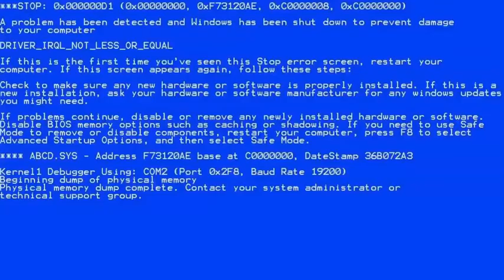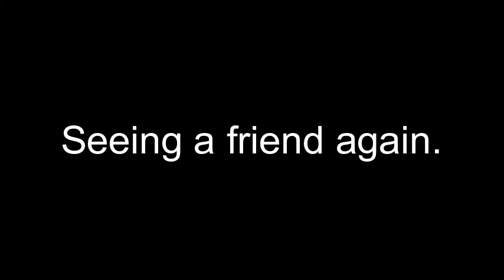Mineplex but it's weird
haha mineplex go brr